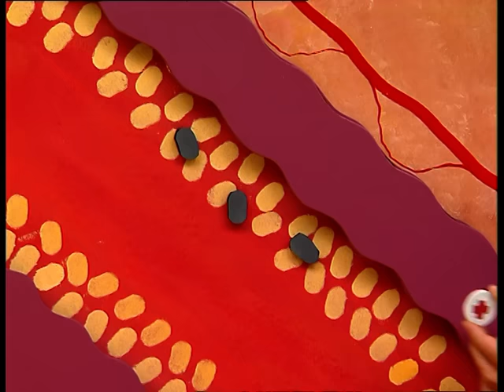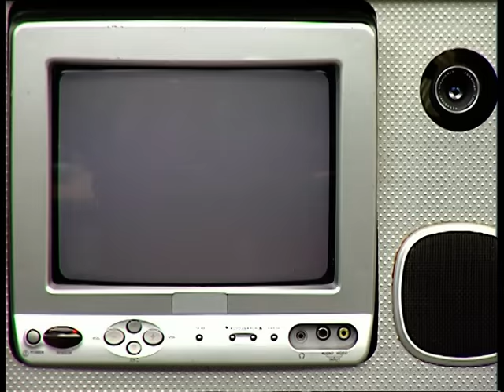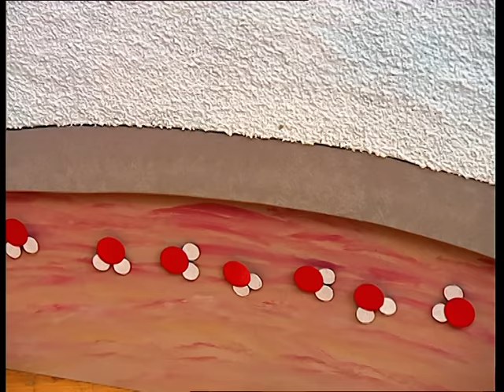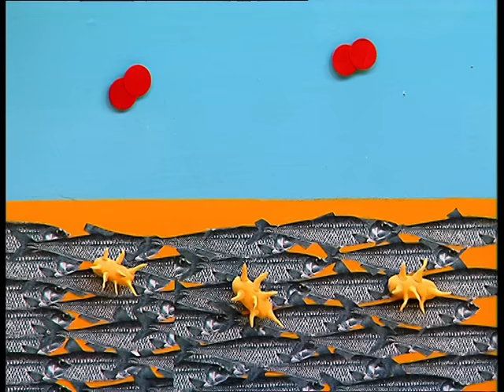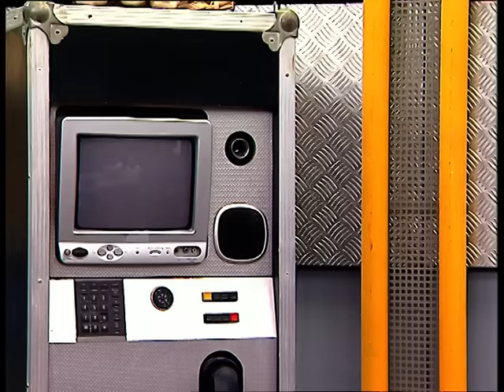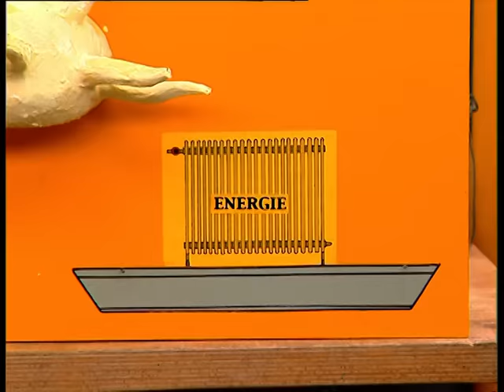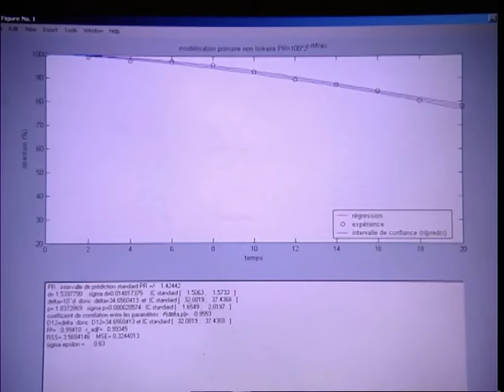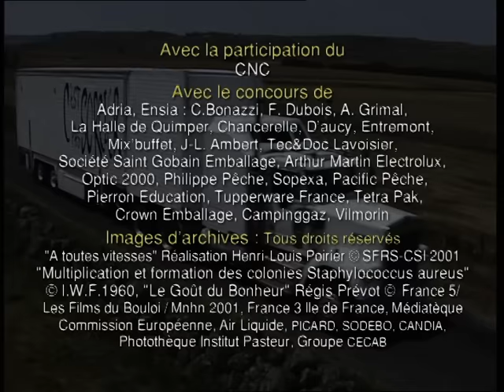C'est pas sorcier -CONSERVATION DES ALIMENTS : c'est dans boîte !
Avec l'air, la chaleur, l'humidité et le temps qui passe, les aliments se dégradent. Très vite, levures et bactéries apparaissent. Une seule bactérie peut en donner plus de 33 millions en vingt-quatre heures. Certains modes de conservation des aliments, comme le séchage des pruneaux au soleil, la marinade des anchois dans de l'huile ou l'enroulement de la morue dans du sel, remontent à plus de 400 000 ans. Aujourd'hui, on recourt plus fréquemment à la conserve, la surgélation ou la pasteurisation. Fred, Jamy et Sabine nous font découvrir l'univers de ces micro-organismes qui peuplent discrètement nos aliments et nous expliquent les mille manière de freiner leur prolifération.